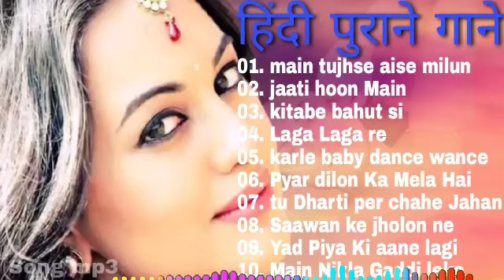80s,90s हिंदी रोमांटिक गाने 💓 Evergreen Song 💓 Bollywood song 💓 Main Tujhse Aise Milun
80s,90s हिंदी रोमांटिक गाने 💓 Evergreen Song 💓 Bollywood song 💓 Main Tujhse Aise Milun

Hindi_Sad_Song😂 Bollywood_Hit_Song | सदाबहार हिंदी पुराने गीत | Evergreen_song_-_Jukebox Gane|_90s_Evergreen_Songs 1994,s_Superhit_Hindi_Movie_Songs_(Kumar_Sanu_&_Alka_Yagnik(240p).mp4 Best_Of_((_80,s_90,s_))_Kumar_Sanu_&_Alka_Yagnik_-_सुपरहिट_पुराने_गीत(360p).mp4 / अलका_याग्निक_उदित_नारायण_लता_मंगेशकर_कुमार_सानू_

               {JAI HIND}